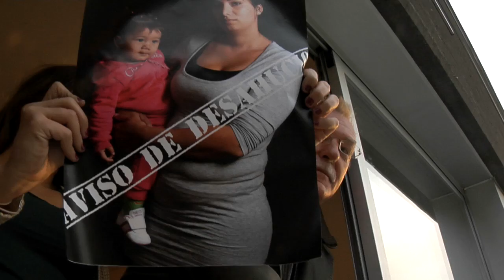Dispositivo de más de 100 policías para desahuciar a Perla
A las 6 de la mañana decena de policías municipales han cortado los alrededores del edificio de la calle Dr Tolosa Latour 15 de Madrid para ejecutar el desahucio de Perla. Perla, madre de dos hijos pequeños, ocupó un piso de la EMVS que había quedado vacío los últimos 8 años. El primer intento que se paralizó en este vídeo: